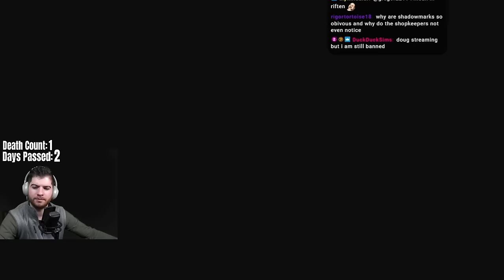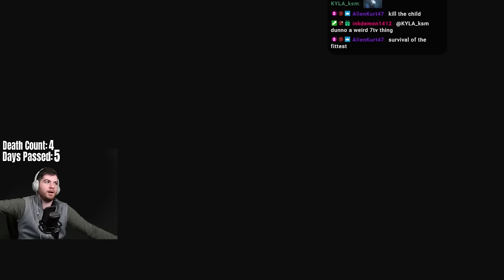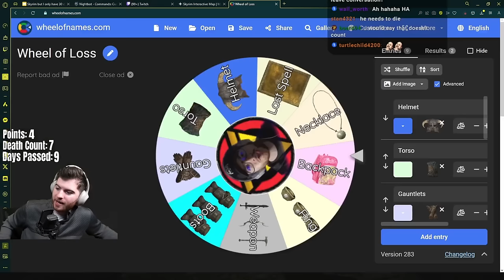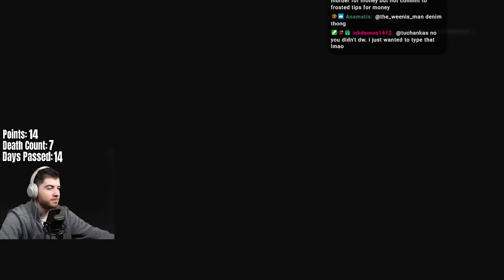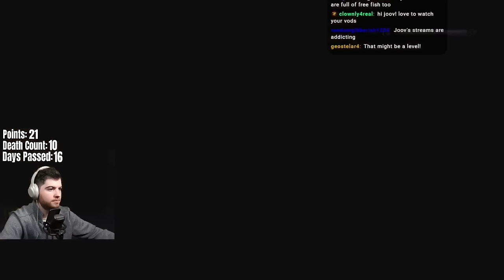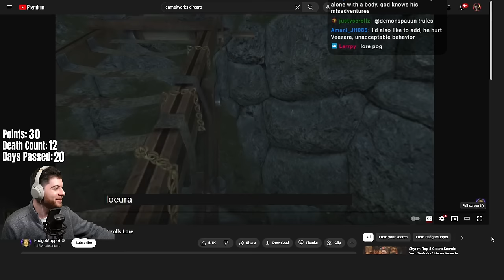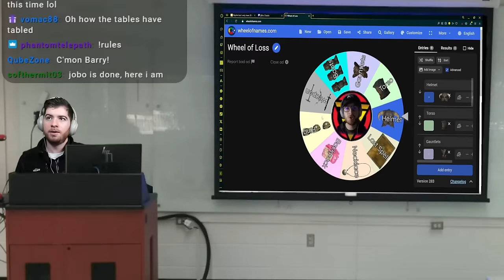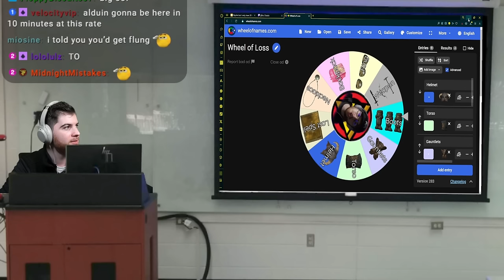Skyrim but I only have 30 Days - SUPERCUT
Skyrim, but I only have 30 days FULL SERIES supercut. Now you can speedrun the streams and get the full picture of what went on. In this series, Max Keeble has only 30 days to attempt to collect as many points as he possibly can by way of completing faction quests and gaining titles. He also needs to craft all of his equipment manually. Every death equates to losing 5 hours along with one random piece of gear.

0:00 - Day 1
54:51 - Day 2
1:41:41 - Day 3
2:49:23 - Day 4